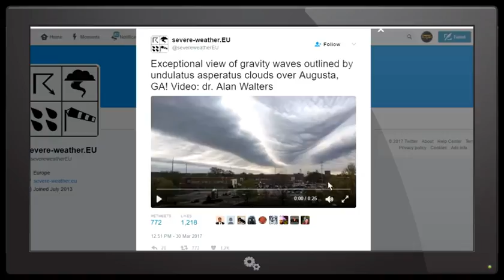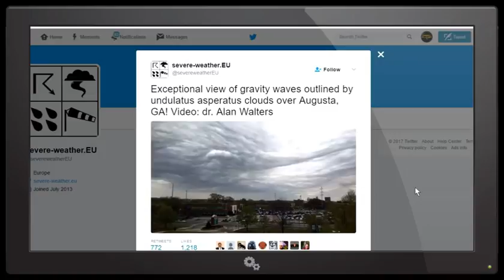BIZARRE VIEW of GRAVITTAIONAL WAVES FORMING IN THE CLOUDS OVER GEORGIA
NIBIRU PLANET X 2016 CHANNEL PLANET X NEWS CHANNEL: ...